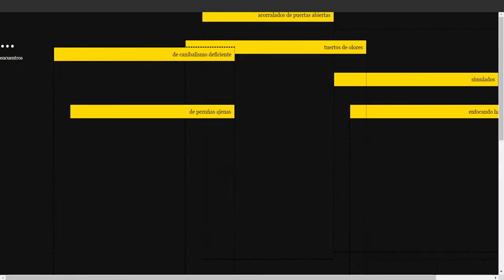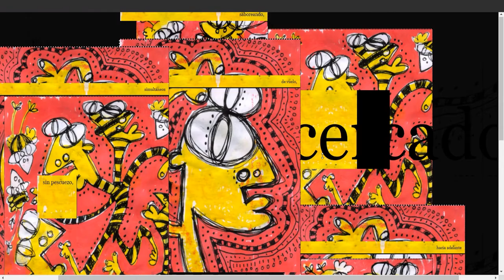Textos encontrados - Rodrigo Gárate Chateau